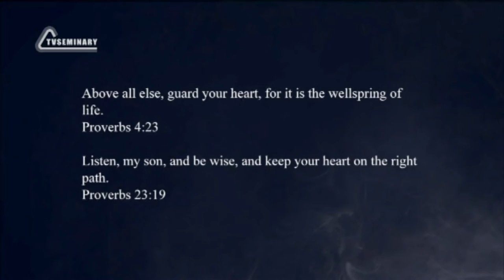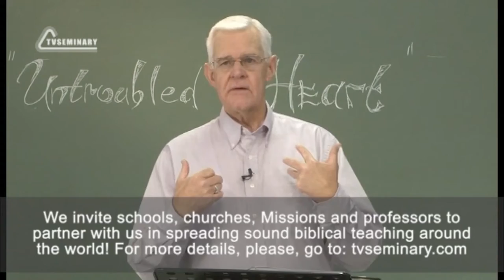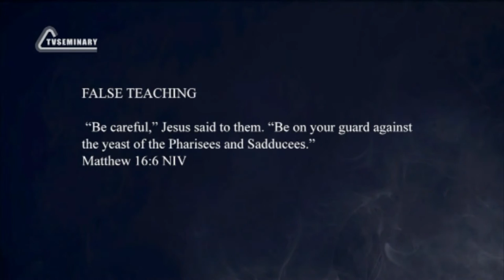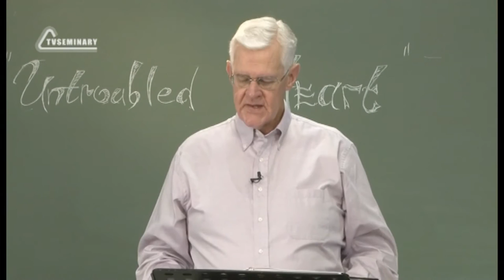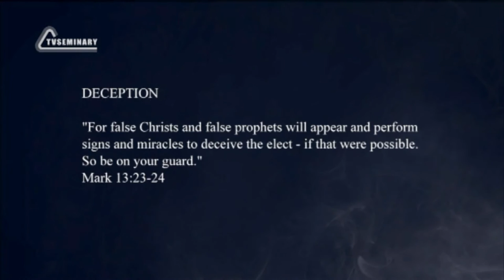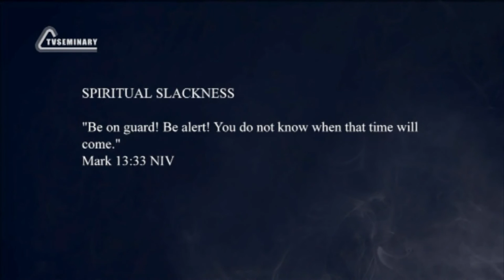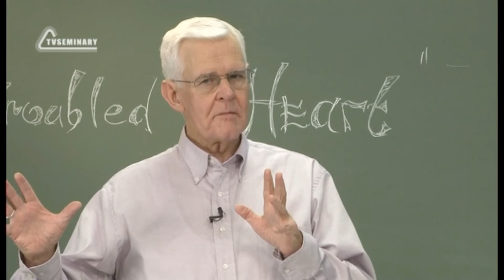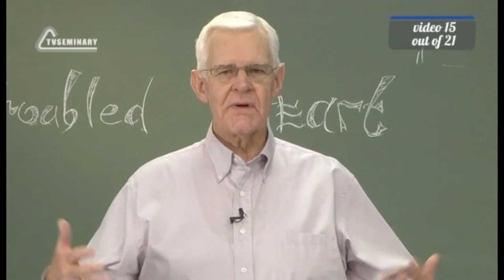PT223 Eng 15 Strengthening the Changed Heart Guard Your Heart Diligently